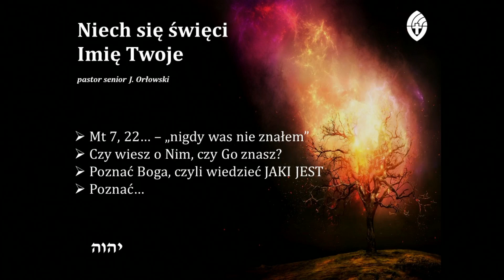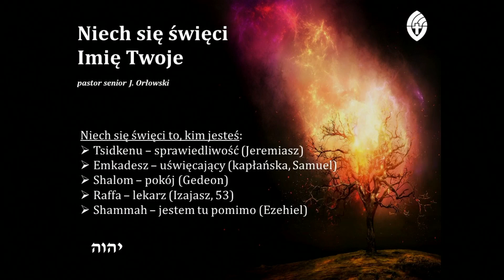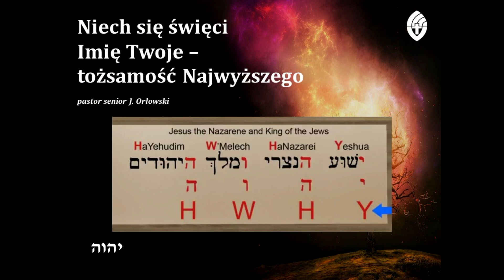kazanie 12.12. 21: pastor senior J. Orłowski: "Tożsamość Najwyższego - niech się święci Imię Twoje"